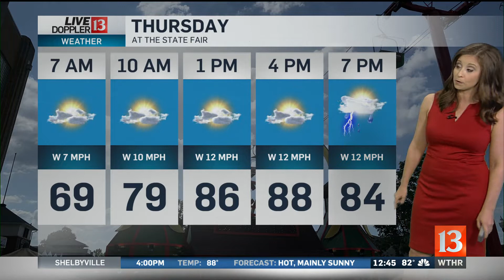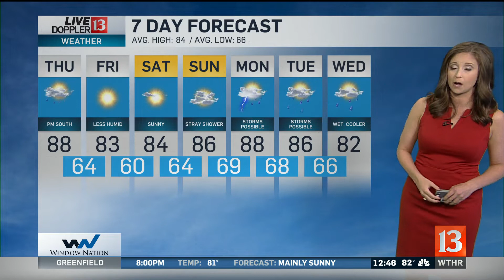Lindsey Monroe's Noon Doppler 13 Forecast - Aug. 7, 2019